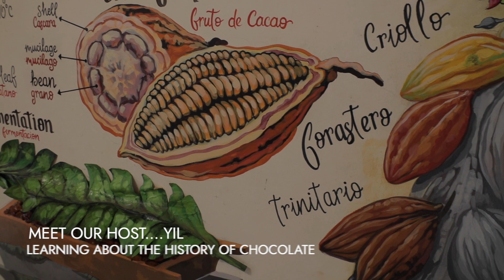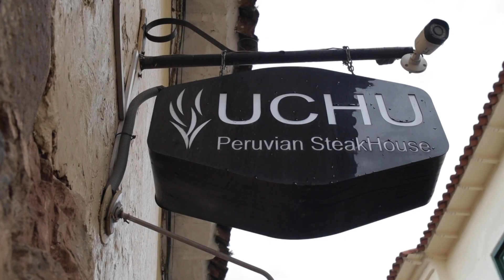Perfect Day Cusco // Chocolate Workshop, CARNIVAL in Plaza de Armas, and Dinner at UCHU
We made this Valentine's EXTRA sweet!

EP 116:  Valentine's Day Cusco Style // Chocolate Workshop, CARNIVAL in Plaza de Armas, and Dinner at UCHU

Check out the Choco Museo for some tasty treats or a workshop

Hey everyone!  If you are new to the channel, we are Mason and Shelley, a married couple that had big dreams of getting married and heading out to travel the world.  Then 2020 happened.  We still got married in April, then headed out to explore the United States.  In September, we finally headed overseas.  We are slow travelers, spending a month in each country we visit.  Who knows what's next but we are fine being JUST ADRIFT.

Our Filmmaking Gear:

Main Camera
The Lens We Use 90% Of The Time (needs adapter for M50)
Boss B Roll Lens (needs adapter for M50)
The Adapter For The M50
Our Low Light Lens (no adapter needed for M50)
Don’t Skimp On Cheap SD Cards
Our On Camera Mic
You’ll Need This For The Mic If You Shoot Outside
We LOVE Our Gimbal
Gimbal Quick Release/Reattach Accessory (you’ll need 2)
ND Filters, Cause . The Sun
The GoPro We Use
Trade In Your Old/Broken Camera and Get $100 Off From GoPro
The Only GoPro Accessory We Use
Our Drone Kit
Don’t Skimp On Cheap Micro SD Cards
What We Use For Voice Overs
Our Travel SSD (External Drive)
What We Use To Keep Our SD Cards Safe
Our ‘Storage Only’ Travel External Drive
Charge Everything In The Field